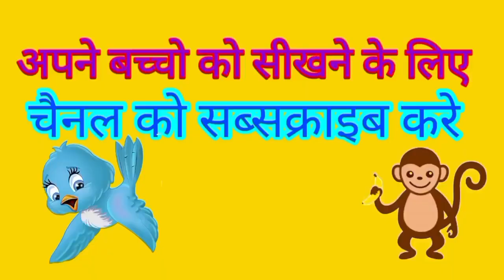Vehicle Name I Learn Transport Names I Mode of Transport I Basic English Learning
Vehicle name
Name of Vehicle
majni kids Tv
vehicle name
jcb vehicle name
three-wheel vehicle name
#6 wheel vehicle name
all vehicle name
vehicles name
vehicles name in english
english conversation
english conversation practice
english conversations
english speaking

Welcome to the official youTube channel of M. A. J. @majnikids Tv या youtube चॅनेल वर